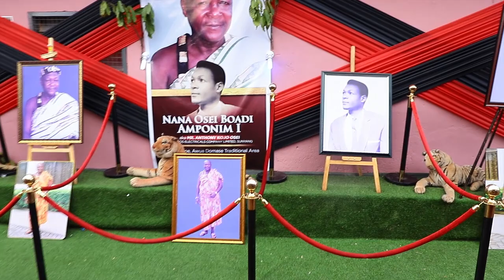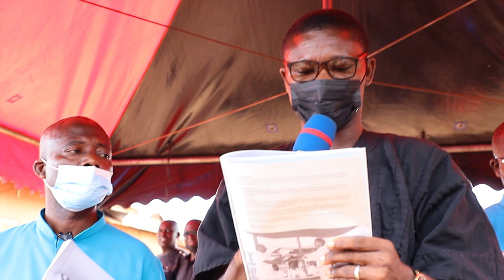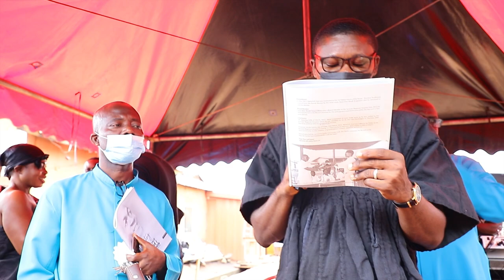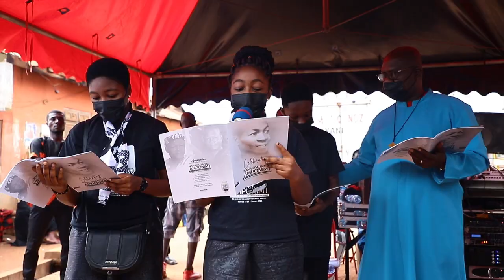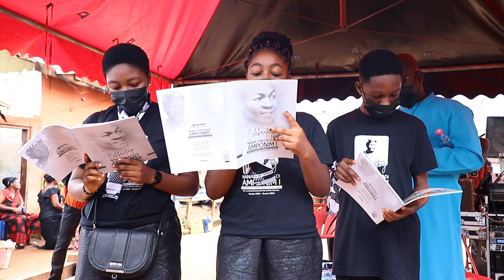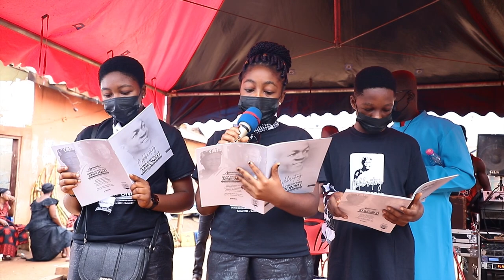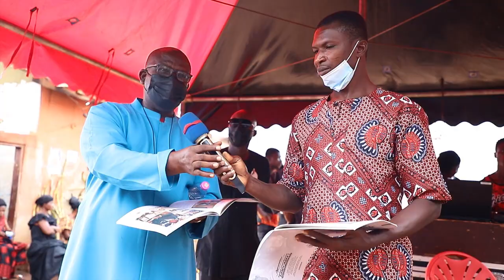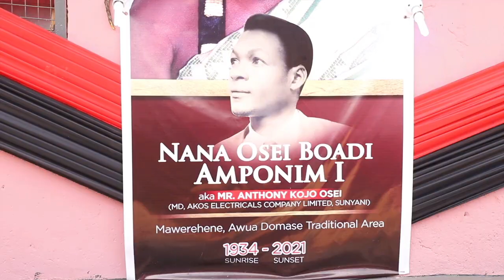VIEWING & BURIAL OF NANA OSEI BOADI AMPONIM 1 ( SUNYANI DUMASI, {GH )